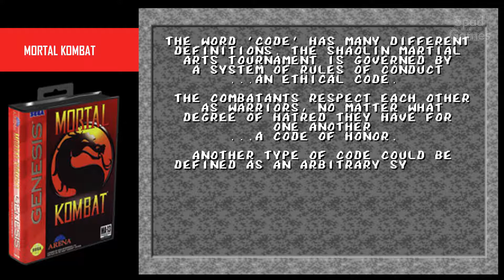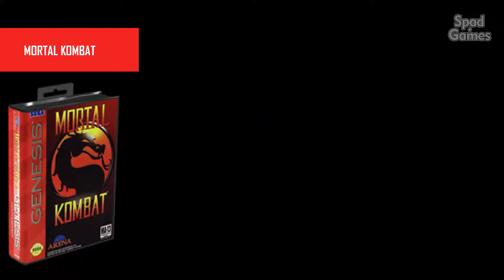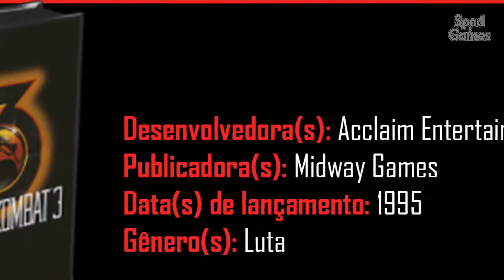MORTAL KOMBAT / MORTAL KOMBAT 2 / MORTAL KOMBAT 3 (3 em 1: Genesis / Megadrive)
MORTAL KOMBAT
Desenvolvedora(s): Acclaim Entertainment
Publicadora(s): Midway Games
Data(s) de lançamento: 1993
Gênero(s): Luta

Desenvolvedora(s): Acclaim Entertainment
Publicadora(s): Midway Games
Data(s) de lançamento: 1994
Gênero(s): Luta

Desenvolvedora(s): Acclaim Entertainment
Publicadora(s): Midway Games
Data(s) de lançamento: 1995
Gênero(s): Luta